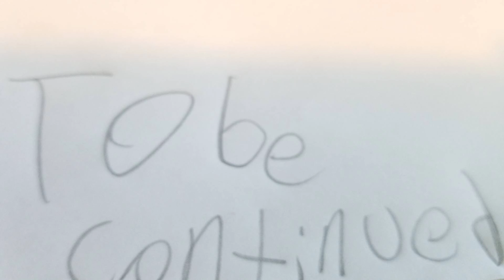Great Adventure Episode 1 "Pilot"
made with lego